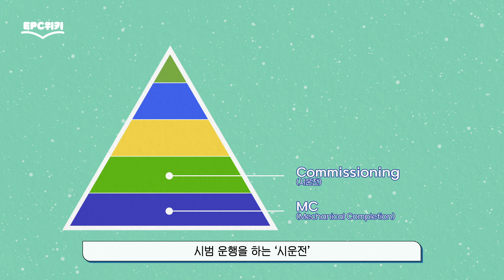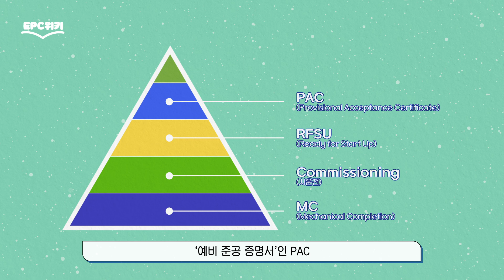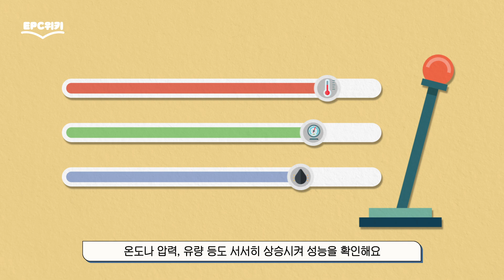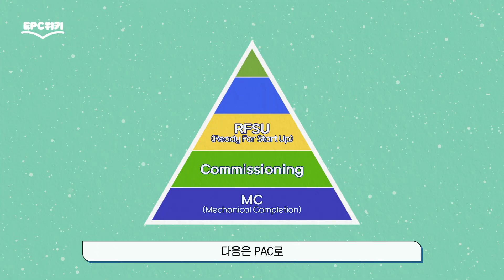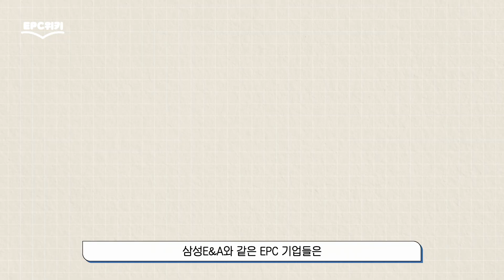[EPC위키📖 EP.06] 'EPC 프로젝트의 주요 마일스톤'이란?👀 (ENG SUB)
EPC 프로젝트는 설계, 조달, 시공은 물론
성공적인 마무리를 위해 다양한 단계가 있는데요!

이 마무리 과정에는 '프로젝트 마일스톤'이라고 불리는
'주요 종료 단계'들이 있습니다!
그럼 이게 무엇인지, 또 어떤 것들이 있는지 함께 알아볼까요?🔎

EPC 산업에 대한 모든 궁금증을 해결해 줄 "EPC위키📖"!!
여러분이 궁금해할 EPC 산업 지식들을 "EPC위키📖" 에서 만나보세요🤗

00:00 오프닝
00:35 오늘의 주제 소개✅
01:14 MC (Mechanical Completion)
01:47 Commissioning
02:57 RFSU (Ready For Start Up)
03:16 PAC (Provisional Acceptance Certificate)
03:59 FAC (Final Acceptance Certificate)
04:51 마무리